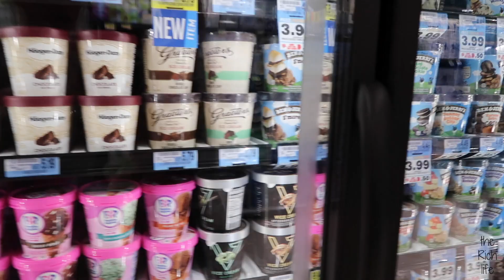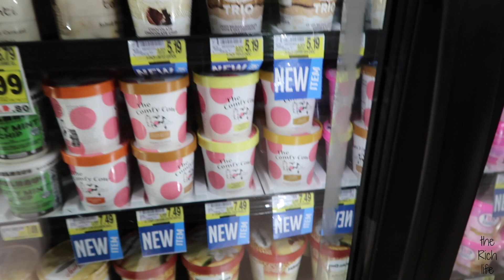THIS MIGHT BE A PROBLEM....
*Olly Kids' Super Foods Multi

*Favorite Essential Oils:
Nature's Truth Muscle Blend
Nature's Truth Tea Tree Oil

Vlogging Camera we use:
*Canon G7X Mark II

*Favorite blender for smoothies: